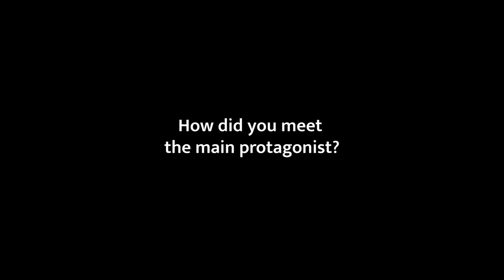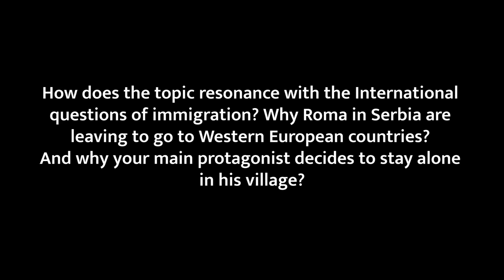Duška Latas director "The Path.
Q&A (pre-recorded) Duška Latas director "The Path.
Film available from 13:00 18th April.